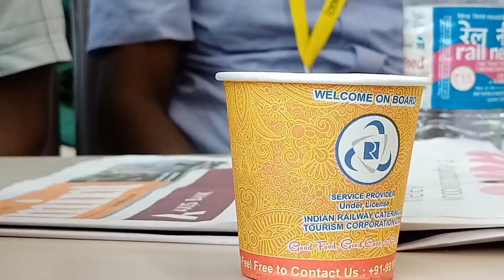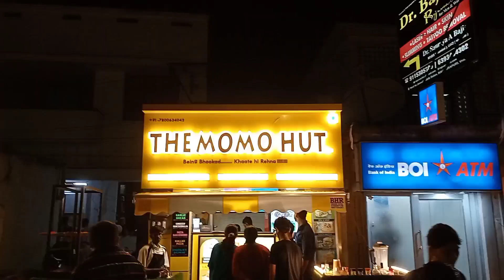Vlog Varanasi Trip | Manan Ravi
Varanasi, The city of temples. A trip to remember...
First Vlog Out.🕉️🕉️